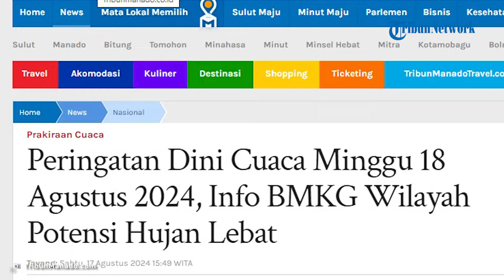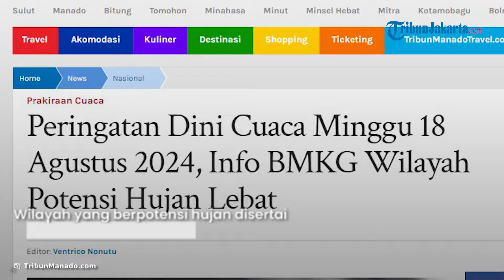Peringatan Cuaca Ekstrem BMKG, Minggu 18 Agustus 2024, Berikut 14 Wilayah Berpotensi Hujan Lebat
TRIBUNJAKARTA.COM - Badan Meteorologi, Klimatologi, dan Geofisika (BMKG) menyampaikan peringatan dini cuaca ekstrem di sejumlah wilayah Indonesia untuk Minggu (18/8/2024).

Berikut wilayah yang berpotensi hujan lebat yang dapat disertai kilat atau petir dan angin kencang pada Minggu (18/8/2024):

• Aceh

• Bengkulu

• Jambi

• Sumatera Selatan

• Lampung

• Banten

• Jawa Barat

• Jawa Tengah

• Yogyakarta

• Jawa Timur

• Bali

• Kalimantan Barat

• Kalimantan Tengah

• Kalimantan Utara

• Kalimantan Timur

• Kalimantan Selatan

• Sulawesi Utara

• Gorontalo

• Sulawesi Tengah

• DKI Jakarta

• Sulawesi Selatan

• Sulawesi Tenggara

• Maluku Utara

• Maluku

• Papua Barat

• Papua

Wilayah yang berpotensi hujan yang dapat disertai kilat/petir dan angin kencang:

• Sulawesi Barat

• Kep. Riau

• DKI Jakarta

Editor Video : Megan Febry Wibowo